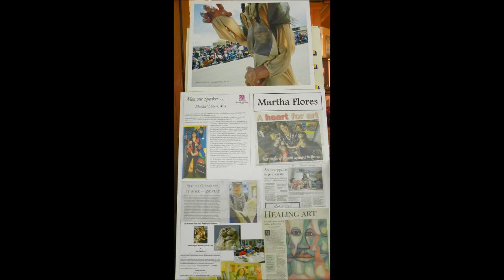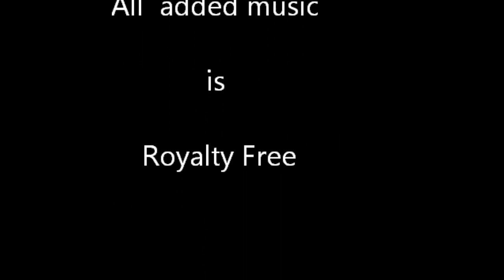Martha Flores the Dancing Artist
Marth Flores Dancing while painting at the NUART Gallery